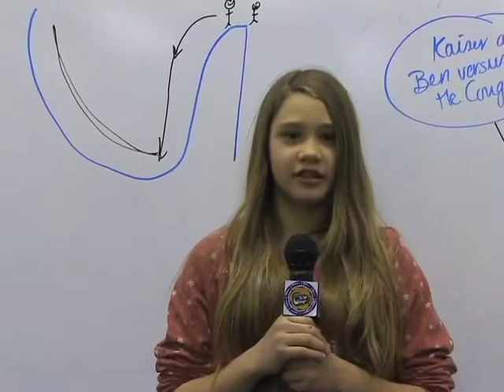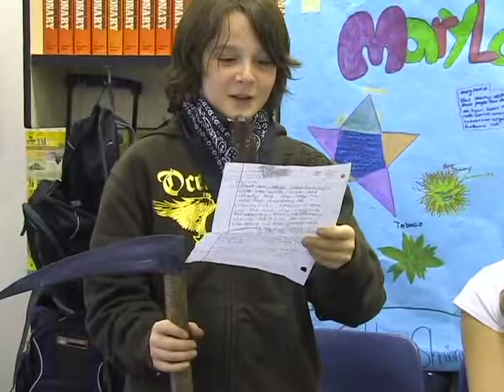Skyhawk News - April 11, 2008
SKYHAWK NEWS -